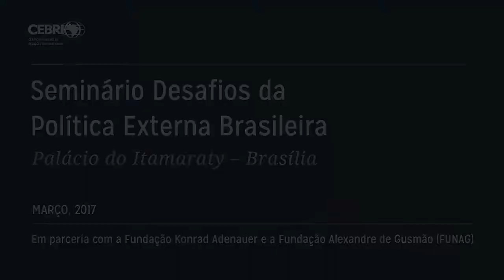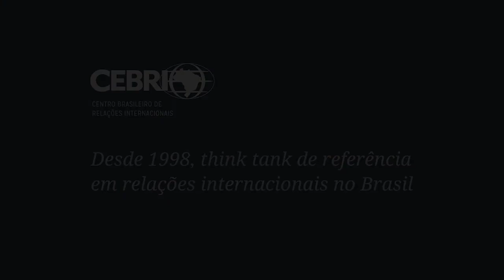Seminário Desafios da Política Externa Brasileira - Brasília | Embaixador Marcos Galvão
O Embaixador Marcos Galvão, Secretário-Geral do Itamaraty, discorre sobre a atual dinâmica Global, o papel das Relações Internacionais e dos Think Tanks.